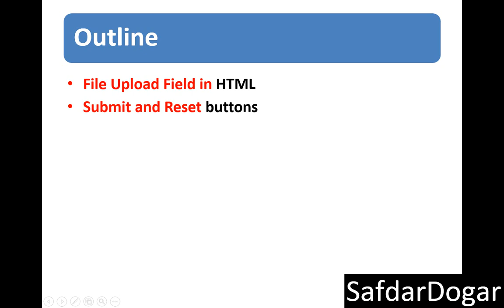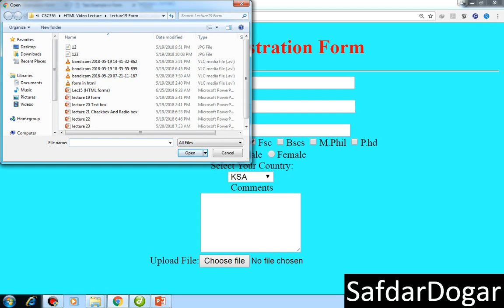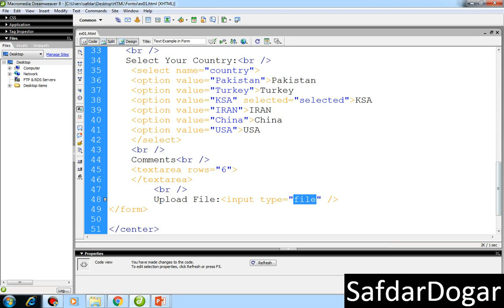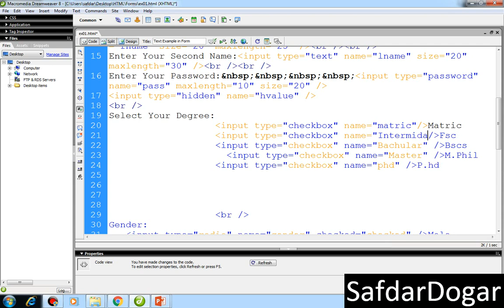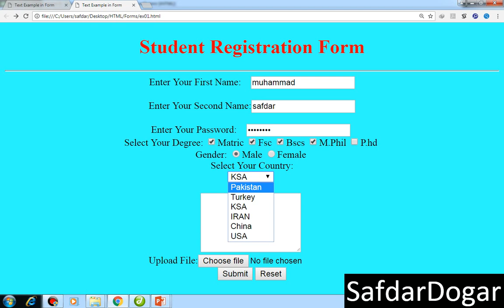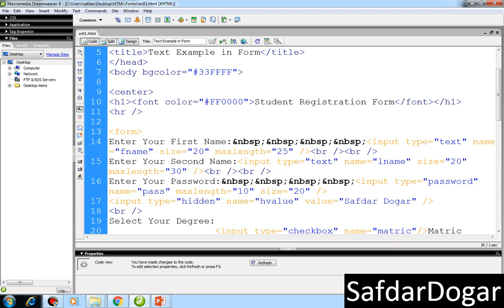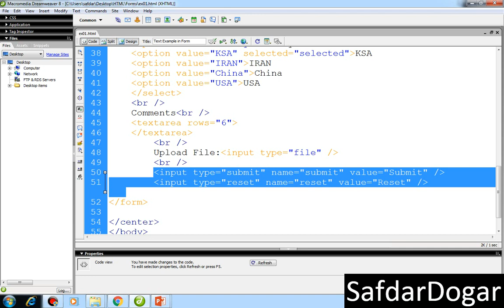24. File upload field in html